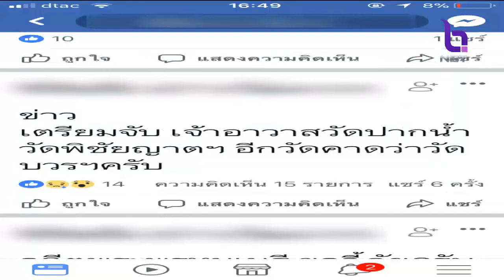ปฏิเสธให้เข้าพบเจ้าอาวาสวัดเทพศิรินทร์ ขอข้อมูลเงินอุดหนุน10 ล้าน ศิษย์วัดยืนยันความบริสุทธิ์